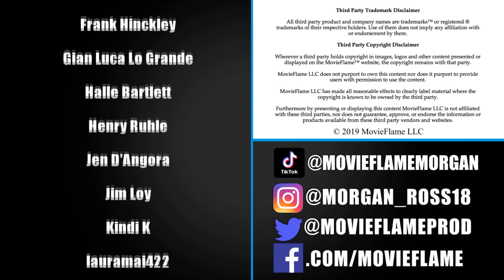All of Percy Jackson's Love Interests (9 Characters)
Chapters:
0:00 Intro
0:47 Hazel Levesque
1:03 Piper Mclean
1:25 Reyna Ramirez Arellano
1:49 Kinzie
2:12 Meg McCaffrey
2:29 Nico Di Angelo
3:50 Calypso
5:26 Rachel Elizabeth Dare
7:03 Annabeth Chase